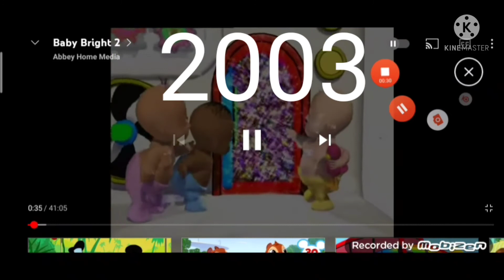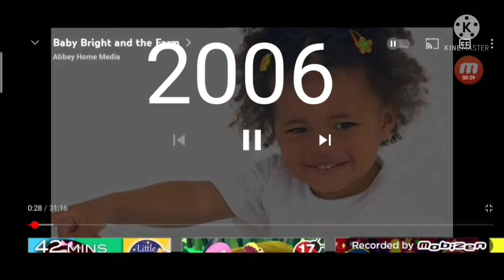Evolution Of Baby Bright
baby bright
baby bright 2
baby bright and the farm / a day with baby bright